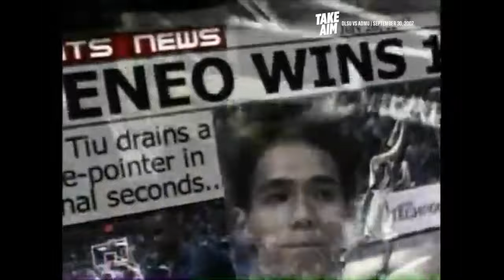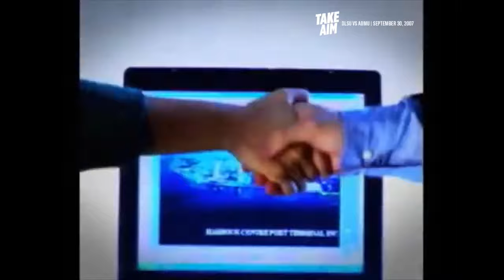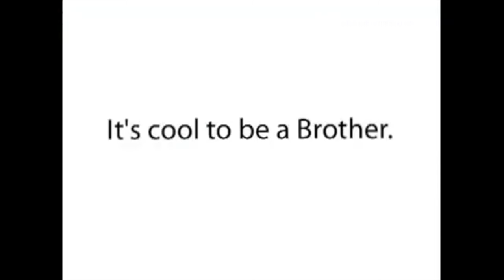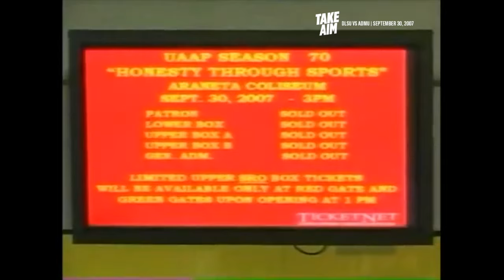2007 UAAP Final Four | La Salle vs Ateneo - Winner-take-all match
In this stepladder semis series, the Green Archers prevail in the decider to arrange a finals showdown with UE